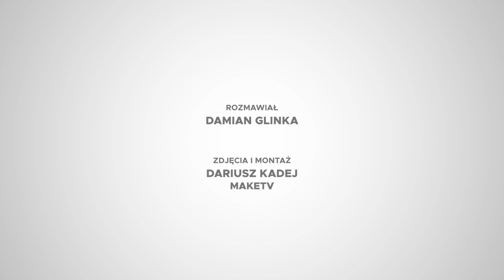Anna Powierza nie dostała roli, bo odmówiła seksu z reżyserem!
Ania Powierza wywiad.

Najnowsze doniesienia ze świata show biznesu, plotki i ploteczki o polskich oraz zagranicznych gwiazdach. U nas znajdziesz newsy z ich prywatnego i zawodowego życia, sukcesy, wpadki, głośne skandale, a także gorące wywiady z celebrytami. Zobacz, co noszą gwiazdy, gdzie spędzają czas wolny i jak wyglądają bez makijażu! Poznaj sensacje, gafy i wpadki celebrytów!